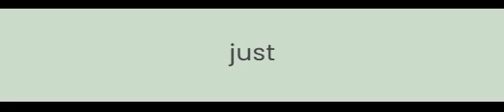J-Starting Words of Elementary English Level (A1 and A2)